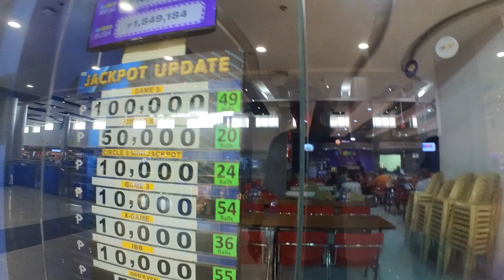Clark SM Mall Angeles City a place to spend a day in.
Many restaurants,shops and SM Store . Foodstore in Hypermart is big. Also try play bowling.
Offcourse You tube not accept the bakground music so have to replace it thats why some music instead of talk.